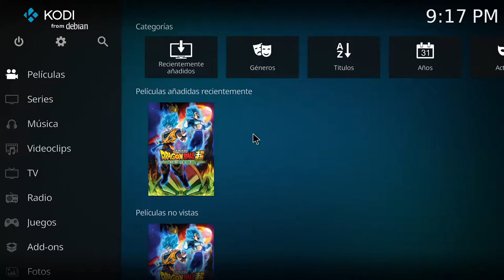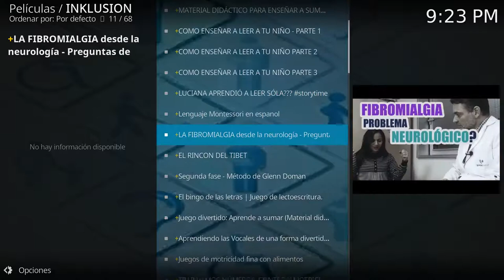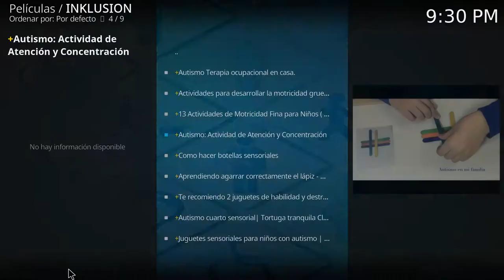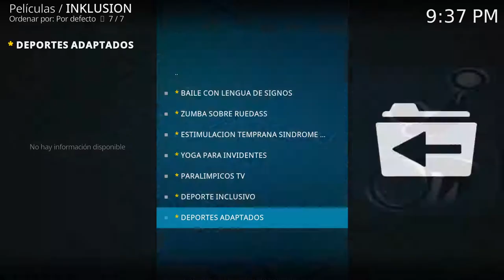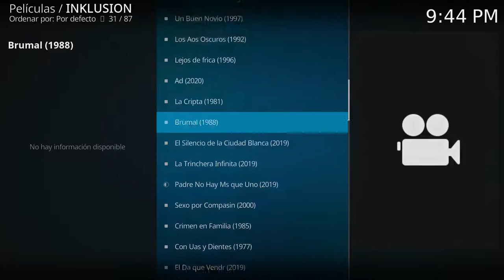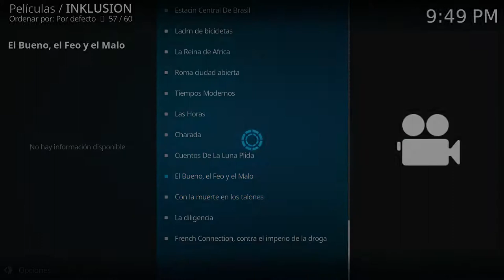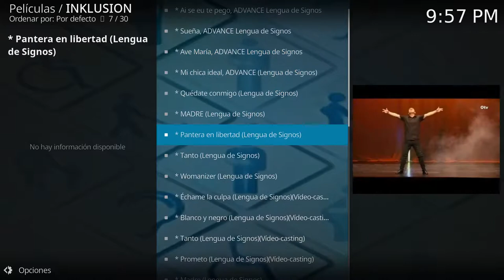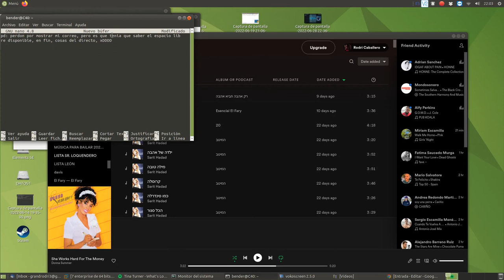captura de inklusion, el addon dedicado a personas con discapacidad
aqui muestro el funcionamiento del addon inklusion, un proyecto precioso que consiste en un addon de kodi especial para gente que trate con personas con TDAH, autismo, asperger, sindrome de down y una seccion dedicada a personas con discapacidad visual y auditiva, un addon de kodi que lo tienen que instalar las personas con discapacidad y al menos conocerlo.

PD: este addon tambien se puede instalar en libreelec-raspberry pi, pero solo en la pi 3.
PD 2: este addon no es compatible con la 19.3 matrix, necesitas la 18.9 para arrancar este addon (descargable desde la web de kodi o en ubuntu 20.04, tutorial de retroceso a kodi 18.9 en linux lo hare proximamente)